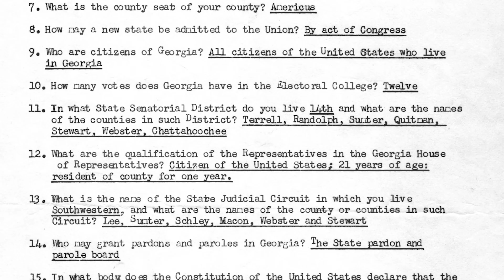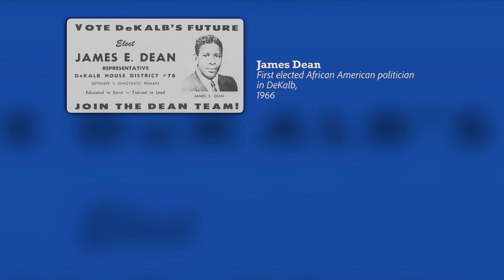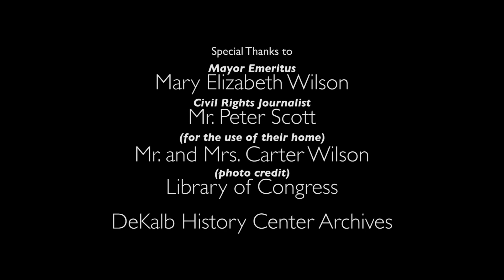History of African American Politics in DeKalb County, from Struggle to Transformation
Presented during the 11th Annual Black History Month Celebration at the DeKalb History Center, on February 14, 2019, Mary Elizabeth Wilson, Peter Scott, and others document the history of African Americans overcoming the segregation of Jim Crow to achieve full participation in DeKalb County's political process and ascend into its top leadership roles.

An Official Selection, Georgia Documentary Film Festival 2019. Writer: Tiffany Parks. Director of Photography/Editor: Ben Whisenhunt

A DeKalb History Center Production